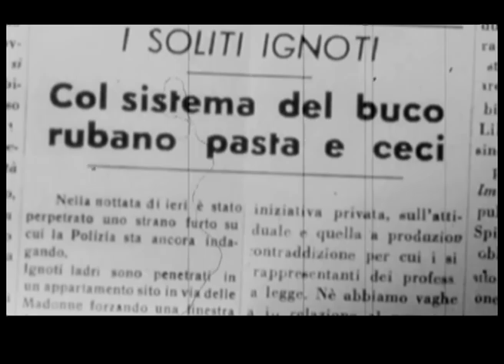Esperienza Cinema Maria Gaetana Agnesi_2a 13/04/2011